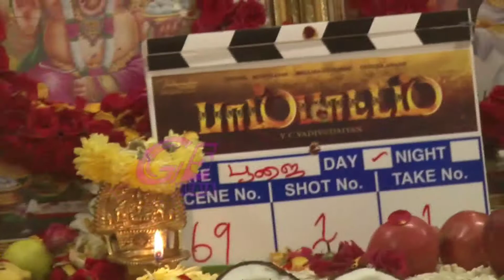PAMBATTAM - MOVIE POOJA | RitikaSen | Yashika Anand | Cool Suresh.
PAMBATTAM - MOVIE POOJA